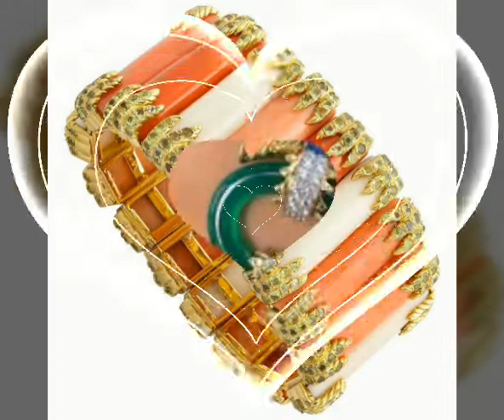Most Beautiful And elegant Style Gold Bracelets Designs With Real Stones Fittings For You